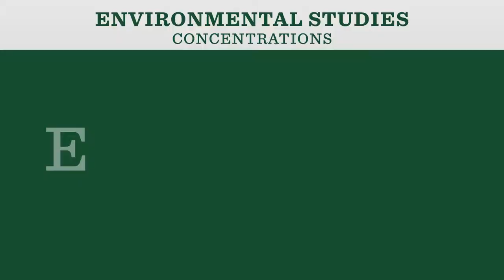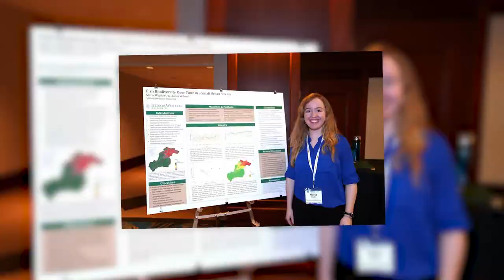Environmental Studies | Illinois Wesleyan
Environmental Studies at Illinois Wesleyan extends beyond the classroom. It offers opportunities for research, internships, and tailored study abroad experiences. Students graduate empowered and prepared to make a difference in the world.